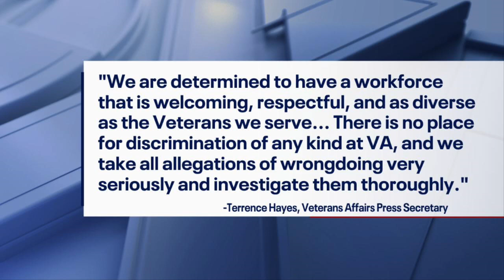Former investigator at Ann Arbor VA sues 2 co-workers for harassment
Dena Leath shared her story about what she calls a nightmare working at the Veterans Affairs hospital in Ann Arbor on Thursday.